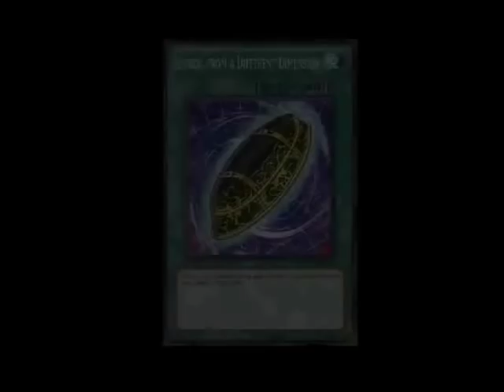Don't Let You Guard Down! - Duel Against The Gods 5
-My own Yu-Gi-Oh 2D Animation series-
Our protagonist was able to remove the three Egyptian God cards on the field however "mystery man" is a tough one, retaliating every turn causing a tug of war between the mighty duelists.